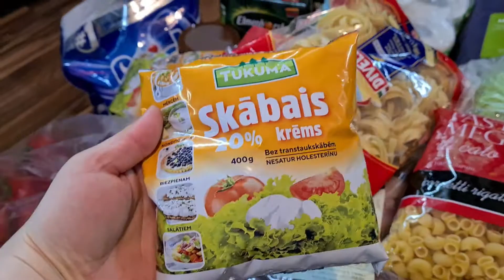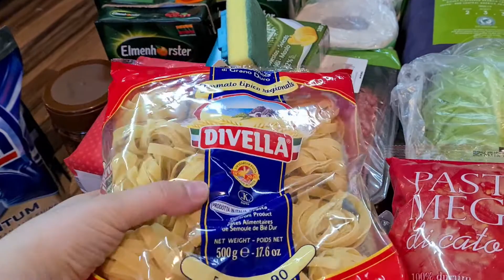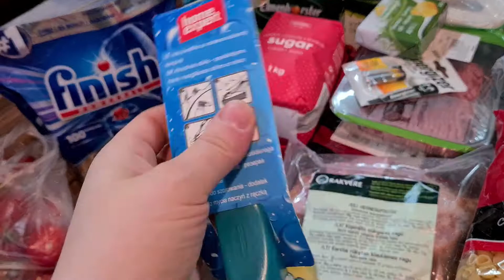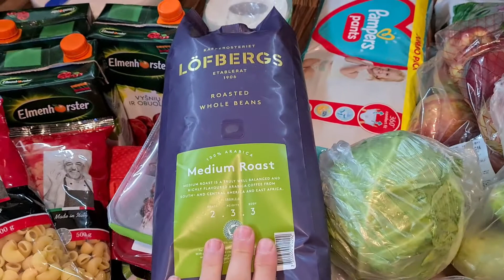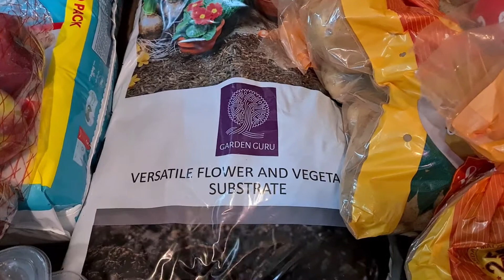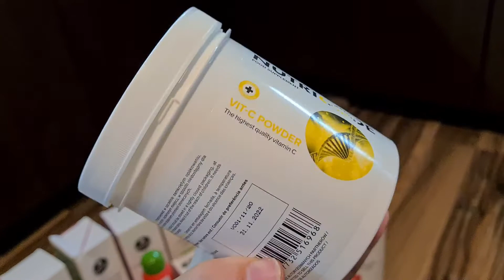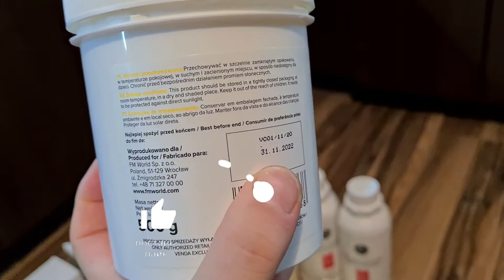ЗАКУПКА ПРОДУКТОВ /ГОТОВЛЮ ГНЕЗДА В СЛИВОЧНОМ СОУСЕ/ОБЗОР НА ПРОДУКЦИЮ ОТ FM( Federico Mahora)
Семейный канал / Family channel/Всем привет, в этом видео показываю продукты ,что купили на неделю.
Также ,готовлю гнезда в сливочном соусе.
И  показываю вам, что я заказала из продукции от Федерико Махора.
Спасибо.
Hello everyone in this video I show the products that I bought for the week.
I also cook nests in a creamy sauce.
And I'm showing you what I ordered from products from Federico Mahor.